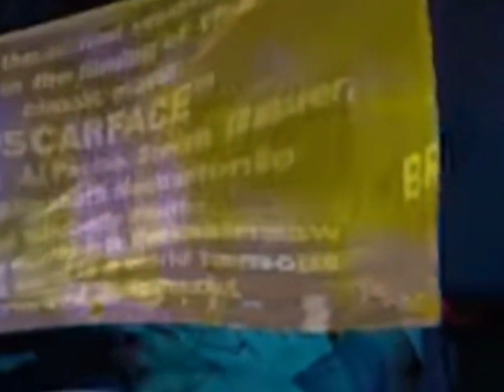Asesina En Puerto Rico Al Rapero Pacho El Antifeka